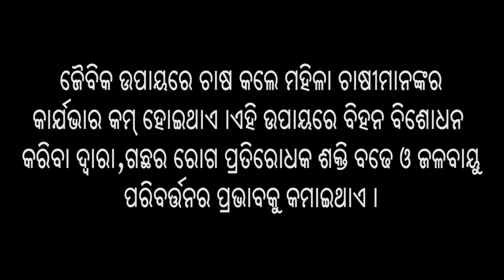ଧାନ ବିହନ ବିଶୋଧନ